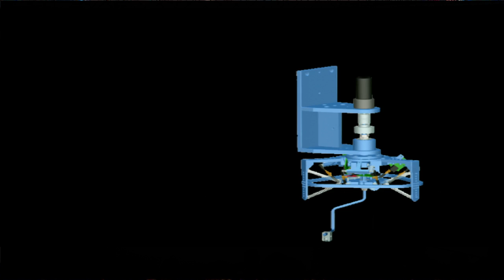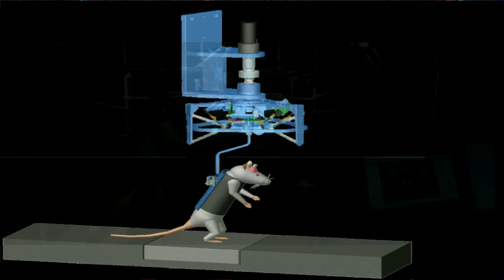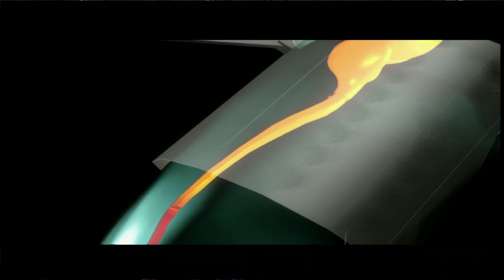Inspiring New Thinking to Restore Function after Spinal Cord Injury: Gregoire Courtine at TEDxCHUV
Functional restoration after SCI has been interpreted as the need to promote long-distance regeneration. More immediate strategies may exploit spared circuitries, inspiring new thinking for therapeutic designs.

Grégoire Courtine was trained in Mathematics and Physics, but received his PhD degree in Experimental Medicine. After a Post-doctoral training at the University of California (UCLA), he established his own laboratory at the university of Zurich. He recently accepted the International paraplegic foundation (IRP) chair in spinal cord repair at the Swiss Federal Institute of Technology Lausanne (EPFL). His laboratory focuses on the development of interventions to improve recovery after spinal cord injury (SCI). He published several articles proposing radically new approaches for restoring function after SCI, which were discussed in international press extensively. He received numerous honors such as the UCLA Chancellor's award, and the Schellenberg Prize for his advances in SCI research.